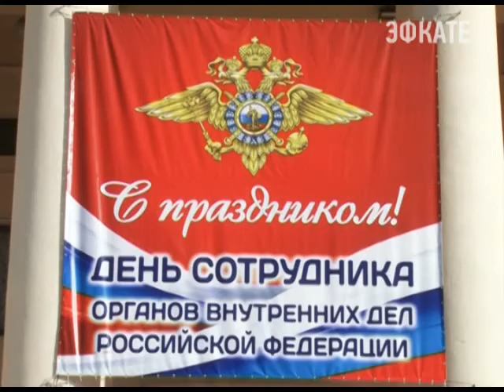В Сочи отмечают День сотрудника органов внутренних дел РФ. Новости 24 Сочи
На театральной площади сегодня утром припарковалась спецтехника. Там состоялся парад подразделений сочинского гарнизона МВД, поздравление лучших сотрудников УВД Сочи и награждение.
Сочи. Новости.
Телеканал Эфкате.